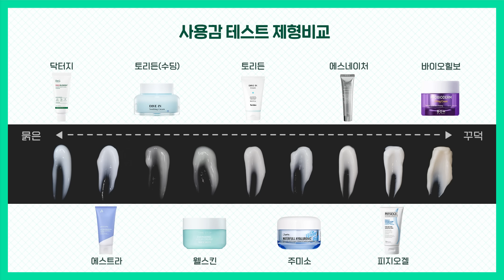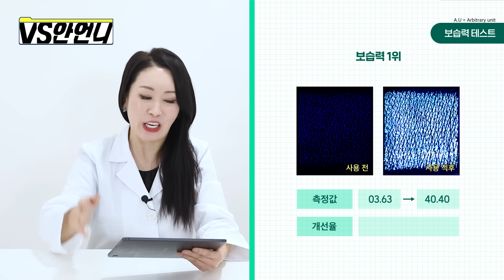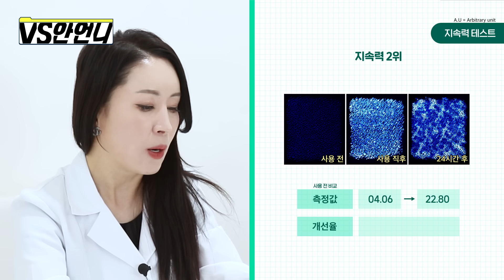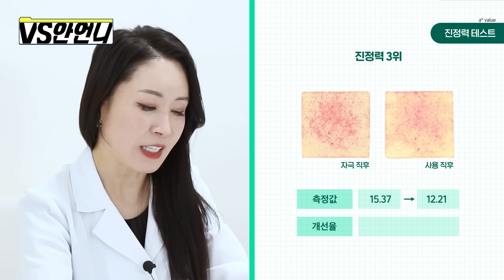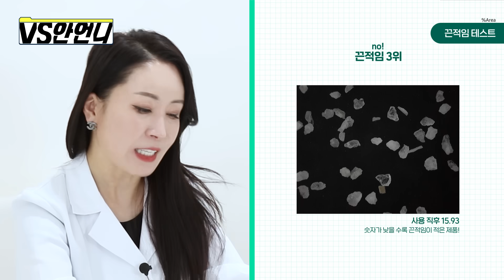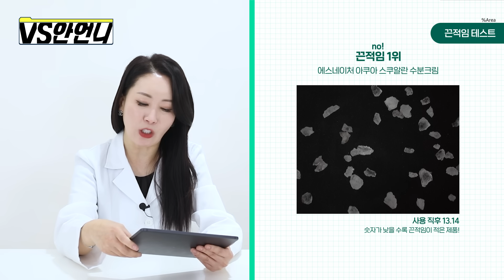[SUB]2021 어워즈 수분크림 TOP3! 과학적 검증 순위는? (feat.화해, 글로우픽, 올리브영)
2021 연말정산 수분크림 특집! 화해, 글로우픽, 올리브영에서
올해 어워즈 수분크림 부문 TOP3 제품들만 모아 과학적으로 검증해봤어!

겨울철 건조함을 해결하기 위해 수분크림 구매하는 동생들 많지?
구매 전에 얼른 언니 영상보고 제품 골라봐!

0:00 인트로
1:05 사용감 테스트
4:44 제형 비교
5:09 수치 테스트
9:42 수치 TOP 1위
9:48 엔딩